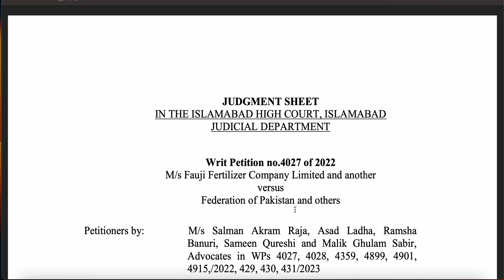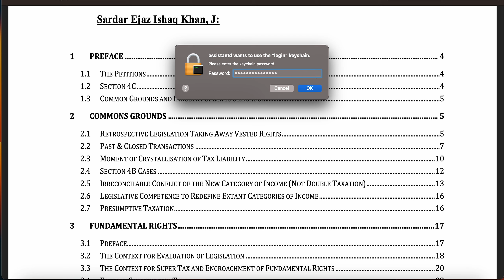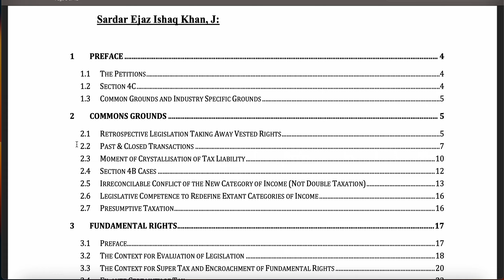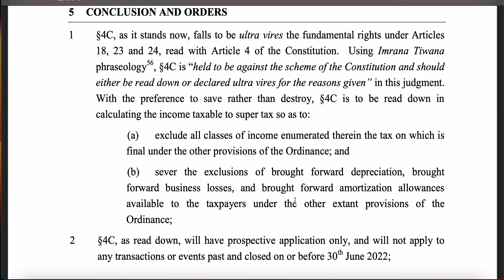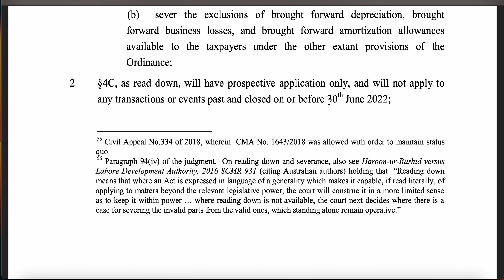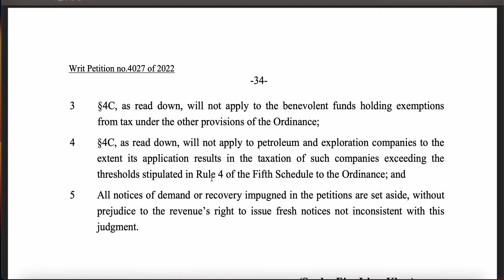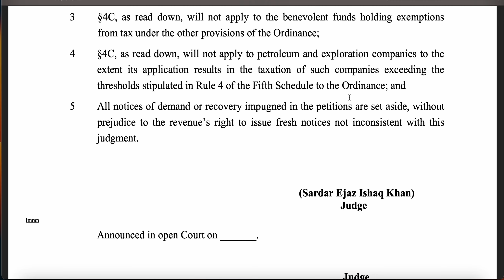Section 4C Declared Ultra Vires by Islamabad High Court|Super Tax is against fundamental rights|fbr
Further Study Videos:
These video resources will help you build your Tax Competency and Confidence.